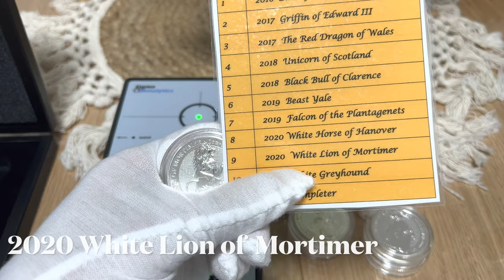2020 The White Lion of Mortimer 2 oz, 9th in Queen's Beasts Series, 5 Pound GB .9999 silver BU coin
2020 The White Lion of Mortimer 9th in Queen's Beasts Series, 5 Pound GB, 2 .oz .9999 fine silver BU coin
Royal Mint, United Kingdom
Minrage: Unknown

The coin will be testing with “Sigma Verifier” precious metal verifier device. One of the special things of the “Sigma Verifier” device, in order to check the coins or bullion, there is no need to damage their integrity. It is possible to check coins and bullion that are inside the closed capsules or in a hermetic slab. Attached here is a promotional code "ash", which gives a gift in exchange for a purchase.

Coin Specifications:

The White Lion of Mortimer descends to the Queen through King Edward IV. The shield shows a white rose encircled by a golden sun, known heraldically as a "white rose en soleil" which is really a combination of two distinct badges. Both of these appear on the Great Seals of King Edward IV and King Richard III, and were used by the Queen's father, King George VI, when he was Duke of York. Unlike the Lion of England, this beast is uncrowned.

Obverse

The obverse of the coin depicts the crowned old head of Queen Elizabeth II facing right, wearing the Royal Diamond Diadem crown worn for her Coronation (her effigy known as the "Fifth Portrait").
In small letters below the head, the artist's initials J.C (for Jody Clark).
Running continuously around the effigy is the monarch's legend: ELIZABETH II · D · G · REG · F · D · 5 POUNDS ·. Translated from Latin: Elizabeth the Second, by the Grace of God, Queen, Defender of the Faith, followed by the value and denomination in English.

The obverse has a textured background ("guilloché" geometric pattern).
Obverse Inscription: ELIZABETH II · D · G · REG · F · D · 5 POUNDS

Reverse

The reverse features, on a textured background, a dynamic depiction of the rampant (standing) White Lion of Mortimer, facing right. It holds a shield with a badge combining the emblems of a white rose and the sun.
Around left in the outer rim (on plain background), the inscription WHITE LION OF MORTIMER. Around right, the metal content and date of issue · 2 oz · FINE SILVER · 999.9 · 2020 (two ounces of 99.99% silver).

The artist's initials JC (for Jody Clark) are in the lower right field next to the shield.
Reverse Inscription: WHITE LION OF MORTIMER · 2 oz · FINE SILVER · 999.9 · 2020

Coin Details

Manufacturer: Royal Mint
Issuing Country: United Kingdom
Year: 2020
Monarch: Elizabeth II (1971 - Present)
Brands: British Queens Beasts
Collections: Queens Beasts
 Ranges: The White Lion of Mortimer
Denomination: £5
Metal: Silver
Purity: .9999
Metal Content: 2 Troy Ounces

About Queen's Beasts Series

The Queen's Beasts designs were issued irregularly, so that the bullion versions of these coins were issued much earlier than their proof versions, and earlier than most of the other ten designs.

This is a BU version silver coins, of this collection.
The 10 Queen's heraldic beasts present at the
Queen's Coronation in 1953 were as follows:

1: 2016 The Lion of England,
2: 2017 The Griffin of Edward III,
3: 2017 The Red Dragon of Wales,
4: 2018 The Unicorn of Scotland,
5: 2018 The Black Bull of Clarence,
6: 2019 The Yale of Beaufort,
7: 2019 The Falcon of the Plantagenets,
8: 2020 The White Horse of Hanover,
9: 2020 The White Lion of Mortimer,
10: 2021 The White Greyhound of Richmond
11: 2021  Queen's Beasts Completer

The Last 11th coin in this collection, that closes the Queen's Beasts Series is the "Completer" coin. On the reverse of the Completer features a stylized images of the all 10 Queen's Beasts.

Miusic About